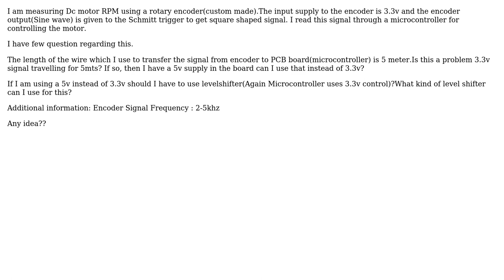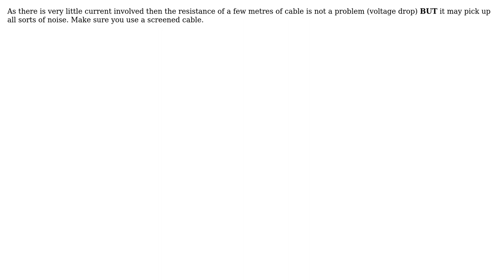RPM Measurement (rotary Encoder)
With thanks & praise to God, and with thanks to the many people who have made this project possible! | Content (except music & images) licensed under CC BY-SA | Music | Images & others | With thanks to user siva user JIm Dearden and the Stack Exchange Network Trademarks are property of their respective owners. You are responsible for your own actions.